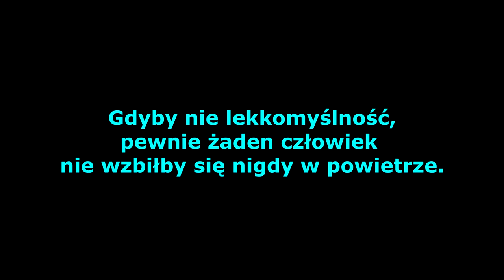STAROGRÓD 06.01 2020 pobielony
Pomimo fatalnych prognoz i pogody...